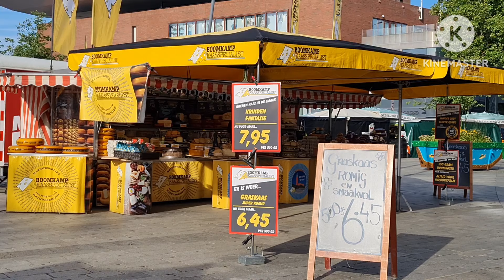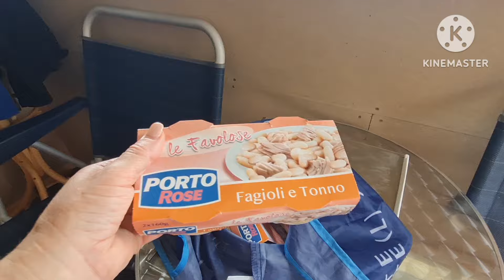Vlog 🇩🇪 РЫБНЫЙ Базар в Нидерландах/Низкие цены/Галланский Сыр Дача в Германии Дегустация Селёдки